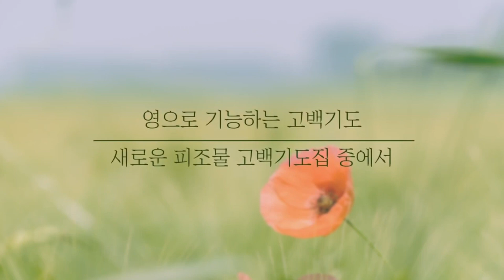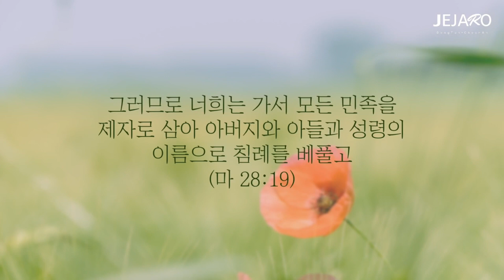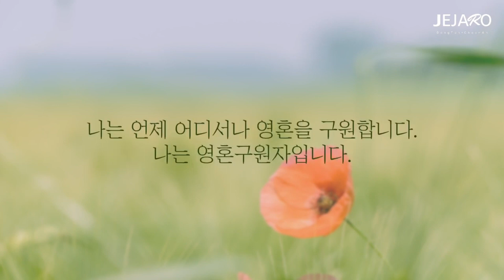23/6/10 당신의 유업을 소유하십시오 [말씀의실재]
동탄 제자로 교회: 경기도 화성시 동탄문화센터로 61 아시아프라자 409호
 - 주일 1부 예배: 오전 9시
 - 주일 2부 예배: 오전 11시

천안 제자로 교회: 충남 천안시 서북구 월봉로 38 수암빌딩 302호
 - 주일 1부 예배: 오전 11시(실시간 영상예배)
 - 주일 2부 예배: 오후 2시 30분